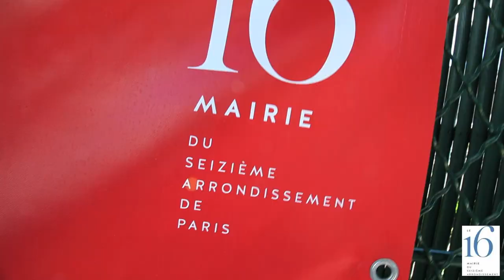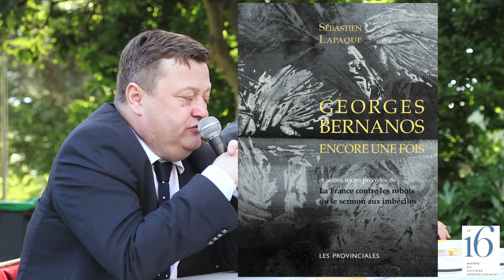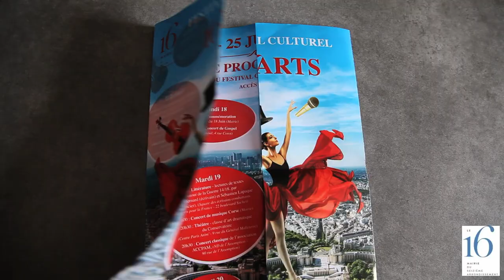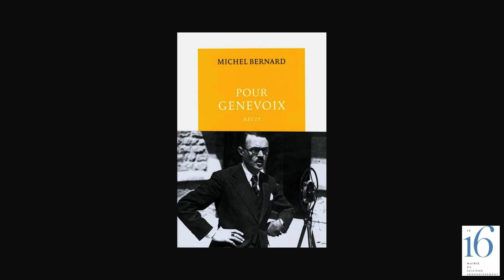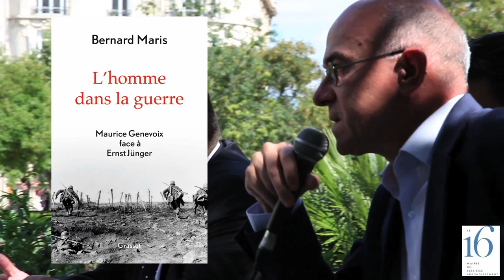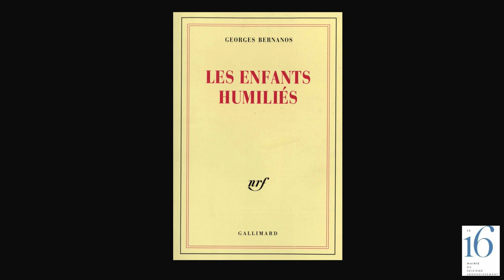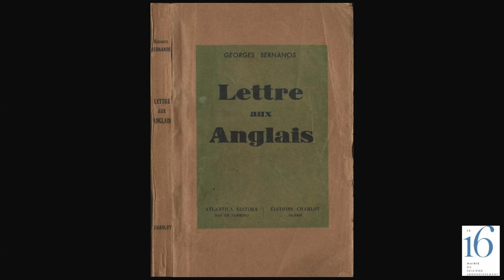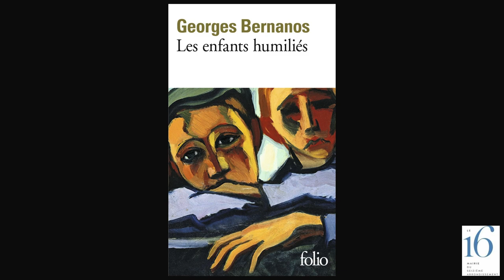Les écrivains dans la guerre de 14/18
Dans le cadre du Festival 16 Arts avec Sébastien Lapaque et Michel Bernard autour des oeuvres de Georges Bernanos et Maurice Genevoix. Square des Écrivains-Combattants-Morts-pour-la-France, Paris 16. Juin 2018.